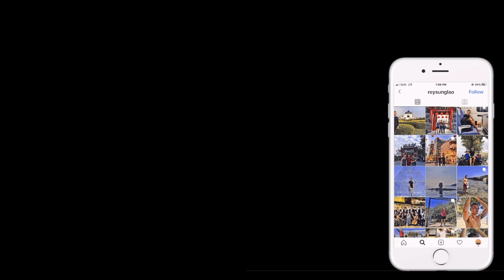SONG FOR MY BROTHER CRASH LANDING ON YOU OST CELLO COVER | Cover #3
Hi everyone, welcome back to another note! This is my take on the Crash Landing On You OST "Song For My Brother."

Song: 형을 위한 노래 (Piano for Brother) 사랑의 불시착(Crash Landing On You) 리정혁(Ri Jeong Hyeok ) Piano cover/Sheet